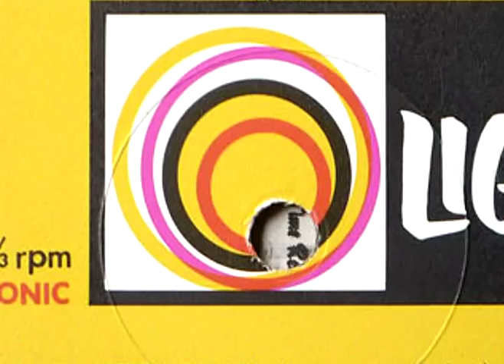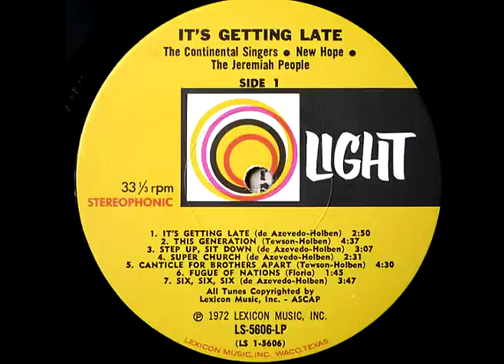Continental Singers --- New Hope --- Jeremiah People - Six Six Six.mpg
From the album "It's Getting Late", Light Records, 1972. I'm really feeling the DOOM theme on this Xian LP. This is some 2012 psychedelic funk for all the fringie mc fringersons, freaks, and geeks out there!